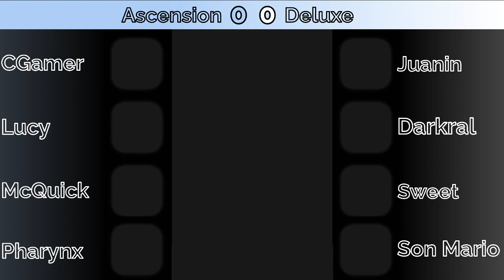ENL Season 6 Week 1: Ascension vs Deluxe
Elite Ninja League Season 6 match between Ascension and Deluxe

Welcome to the Elite Ninja League!

A competitive format where Ninjala's best teams battle it out in different groups across the season. The competition is capped off with a play-off bracket to see who the best team in the Elite Ninja League is.